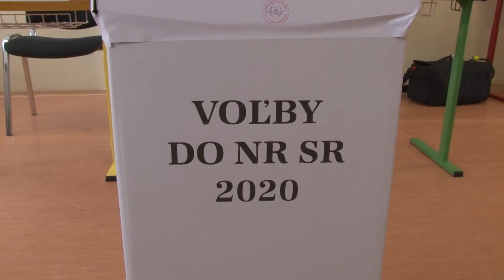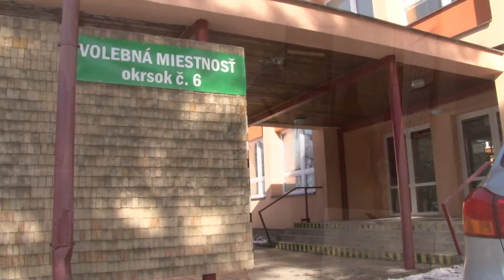Voľby do NR SR 2020 v L. Hrádku